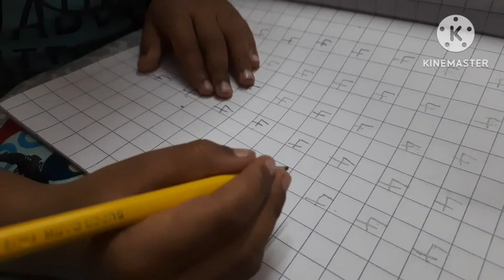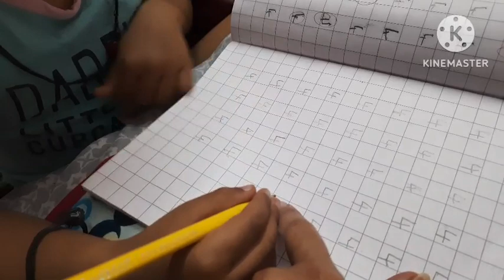Bhabhi Ka Baby 👶 Shower || Nishal Ka Naya Avtar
Baby shower party

Baby on board

Jai Hanuman